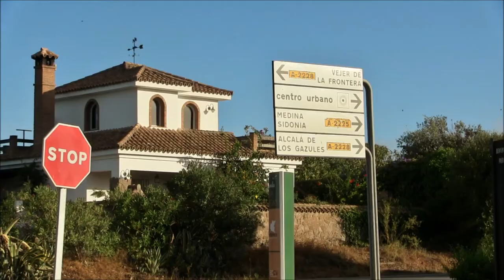BENALUP-CASAS VIEJAS La mirada desde El Tajo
La música es de mi amigo Didier Macho, guitarrista de Paterna de Rivera que acaba de componer esta preciosa bulería y que figura en un reciente CD con el cantaor Rufino del mismo lugar.